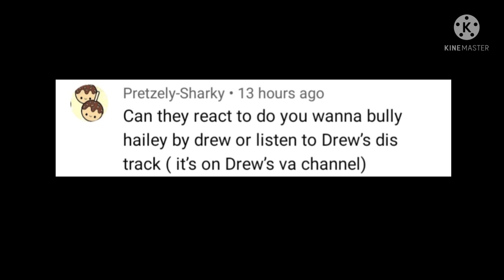The music freaks react to "Do you wanna bully Hailey"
His videos are better than mine -

Do YOU wanna bully Hailey!?